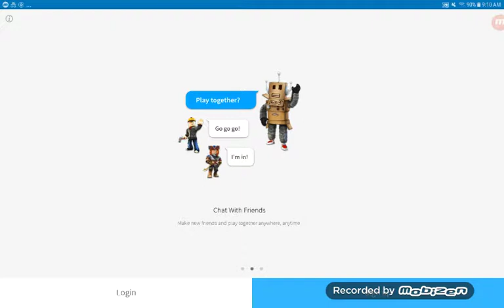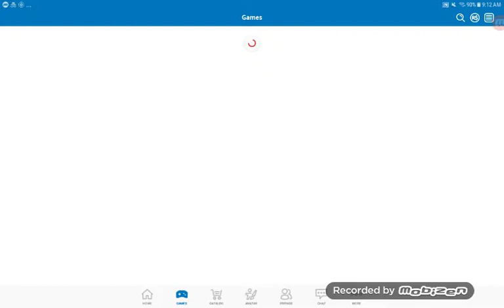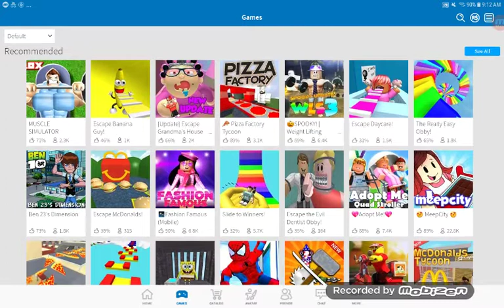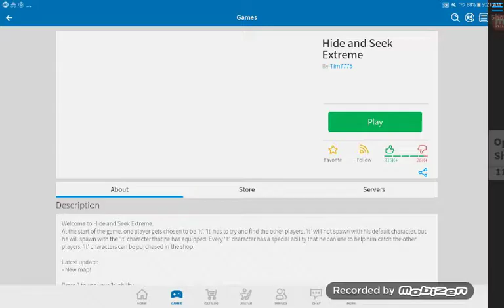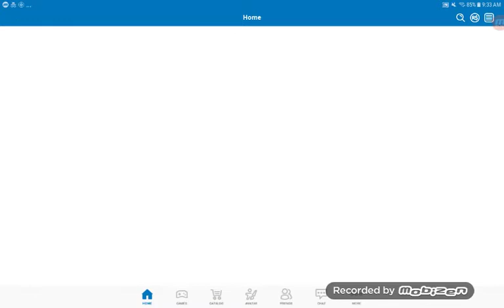Roblox - Cringeplay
Why are you here!? I've made better Roblox videos! Stop looking at old ones!!

The birth date I used was not my actual birth date.